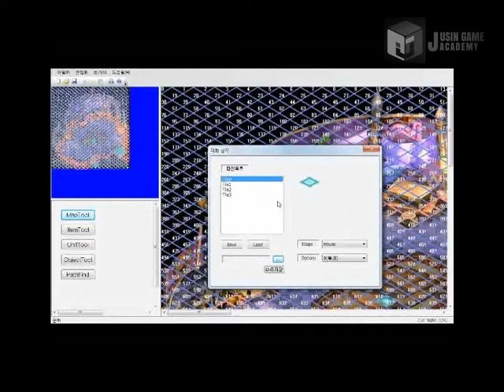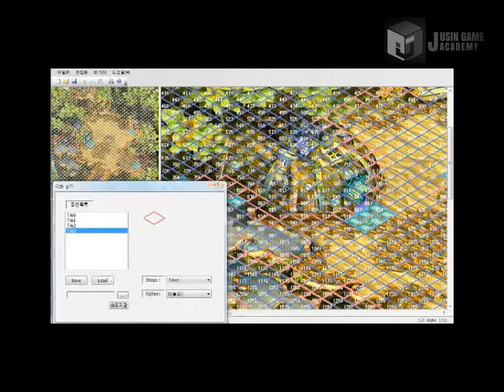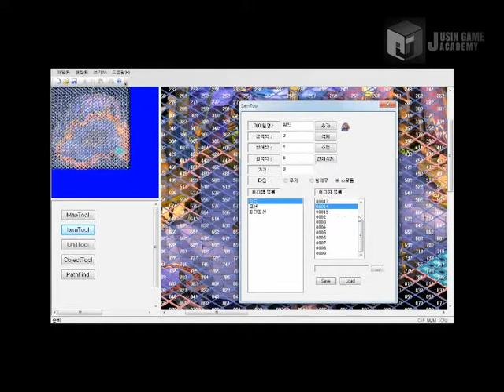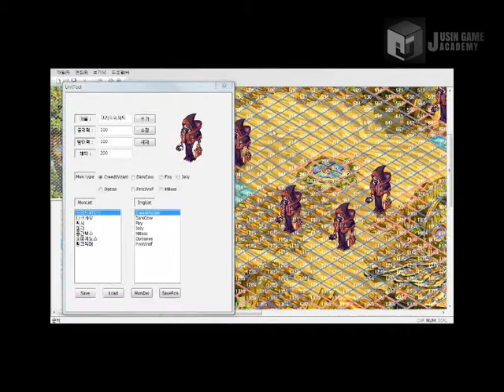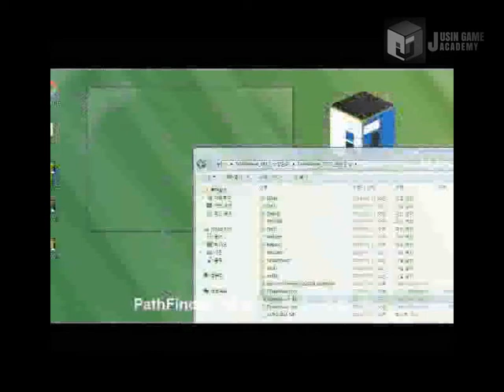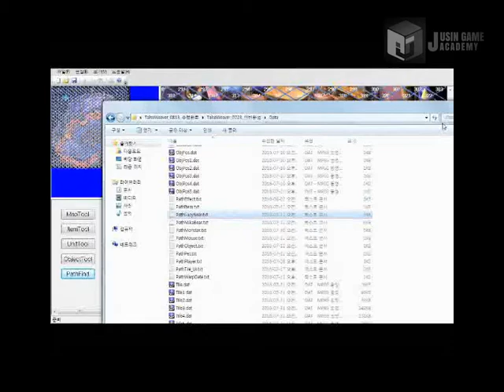[테일즈위버 모작] 쥬신게임아카데미개발학원 게임프로그래밍 5개월 차 Direct2D + MFC 개인시연회 64기 최영준 학생작품_툴